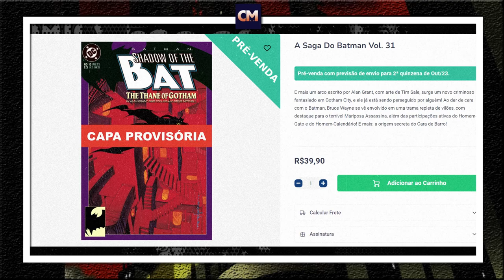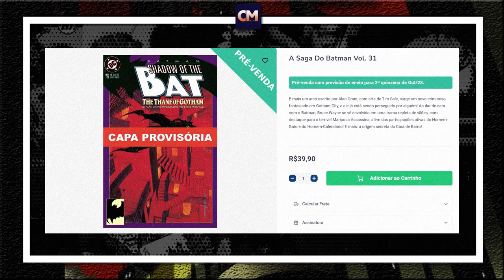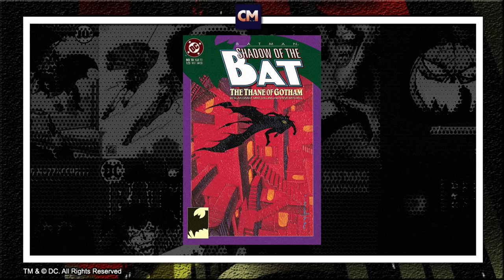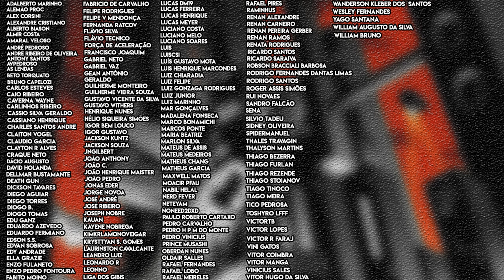ALAN GRANT DOMINANDO! | A Saga do Batman Vol. 31 | Panini Comics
E já temos algumas informações sobre A Saga do Batman Vol. 31 da editora Panini, edição de outubro de 2023.

A Saga Do Batman Vol. 31

E mais um arco escrito por Alan Grant, com arte de Tim Sale, surge um novo criminoso fantasiado em Gotham City, e ele já está sendo perseguido por alguém! Ao dar de cara com o Batman, Bruce Wayne se vê envolvido em uma trama repleta de vilões, com destaque para o terrível Mariposa Assassina, além das participações ativas do Homem-Gato e do Homem-Calendário! E mais: a origem secreta do Cara de Barro!

Shadow of the Bat 6-10, Secret Origins (1986) 44

Valeu!